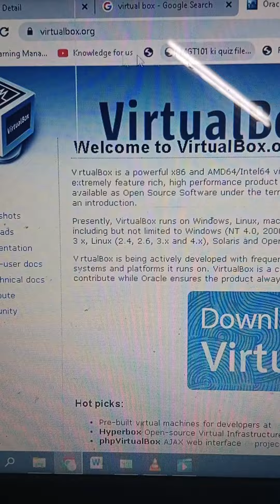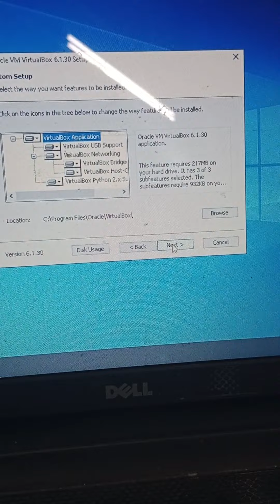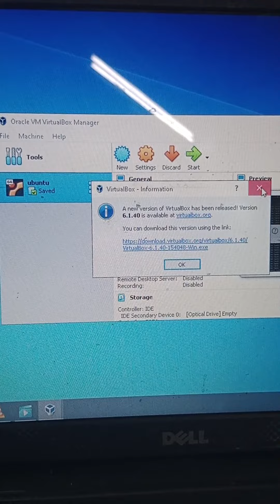How to Install virtual Box || Very useful Application || CS604